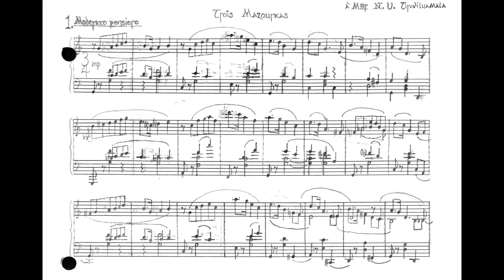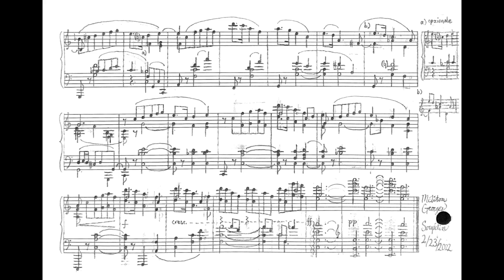The Lick Mazurka | My Composition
3 Mazurkas No. 1 for piano, composed by Meliton Soupelin

Date: 2022
Dedicatee: Nakul Tiruviluamala

Miscellaneous Notes:
- The composition is based on the eponymous motif
- The score in the video is NOT the finished version.  Some changes have been made since the time of upload.